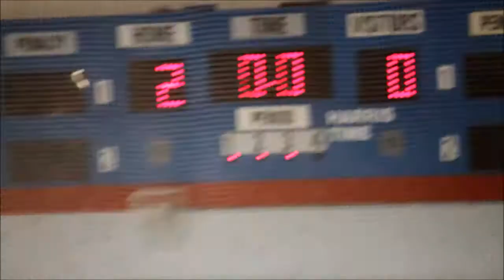CBHL POOL B - Canucks VS Jets - 04.20.14